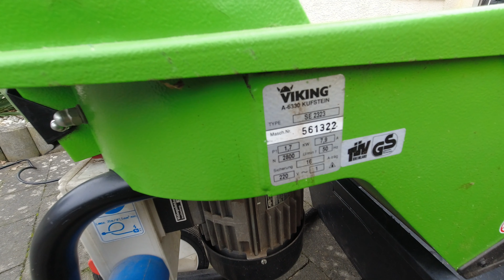Viking Häcksler SE2323 - Testsieger - Power Maschine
Der Viking HäckslerSE2323 ist mein perönlicher Testsieger, habe ich doch schon viele Geräte im Einsatz gehabt.

Das Gerät, welches ich hier vorstelle, ist ein wahres Kraftpaket. Sind Häcksler heute  soliden Kunststoffen gefertigt, so wurde dieses aus Stahl hergestellt. "Billiggeräte hat man früher meist aus dünnen Blechen gebaut. Der Viking SE2323 ist sehr schwer, da er eben nicht aus dünnen Blechen zusammen genietet wurde. Der Einfülltrichter besteht aus sehr dickem Stahlblech.
Die Schwungscheibe, auf der das Messer sitzt, ist ebenfalls aus dickem Stahl gefertigt.

Schaut euch dieses Video bis zum Schluss an - es lohnt sich.

*FritzBox 7490
*FritzBox 7590 mit Repeater